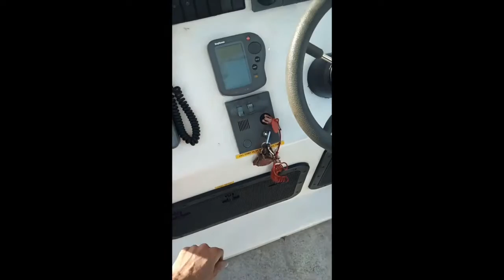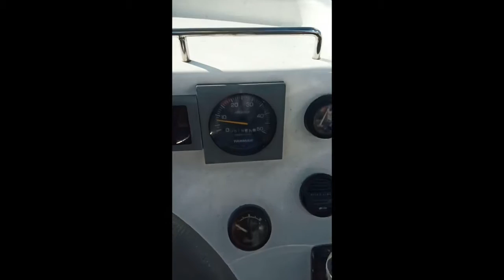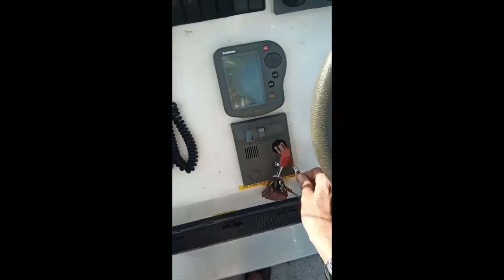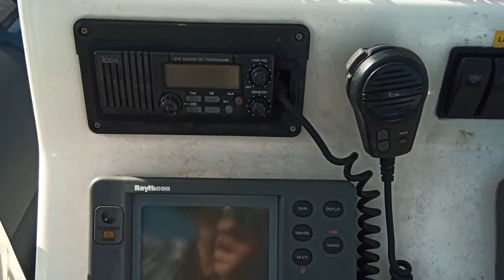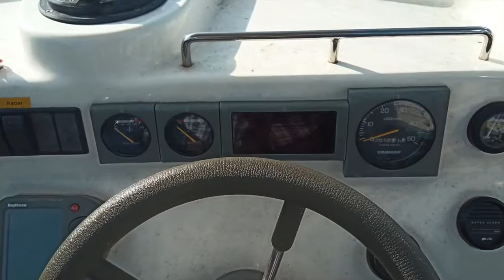2004 Ribtec 9m RIB tour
A walk around of my 2004 Ribtec 9m with a Yanmar 6LP and Bravo 3X Diesel drive, for sale as of June 2021 and lying ashore on it's trailer in Poole.